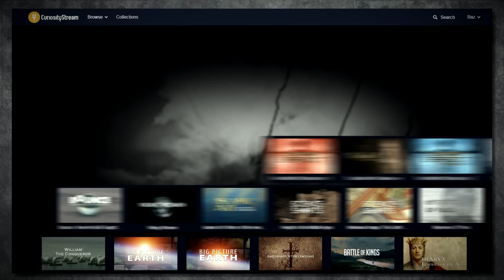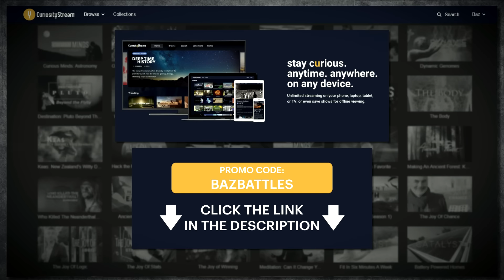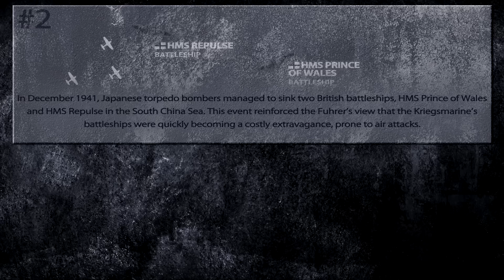The Channel Dash 1942